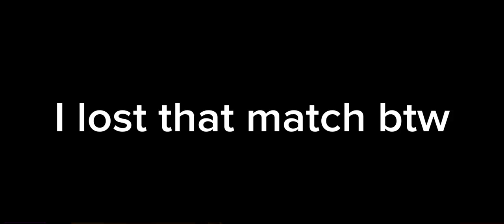Untitled boxing experience…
Sub?